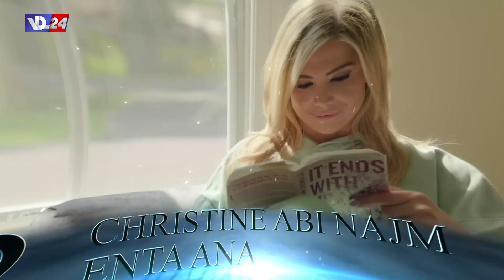الإحصائات اللبنانية الرسمية لهذا الأسبوع The Official Lebanese Top 20 for this week